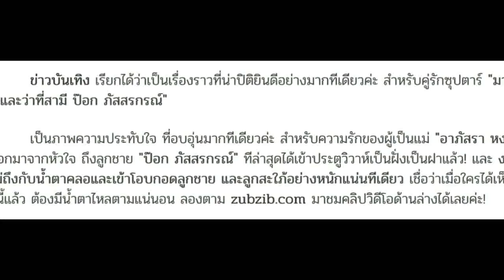หัวอกผู้เป็นแม่! เปิดนาที อาภัสรา นำ้ตาคลอพร้อมโอบกอดลูกชาย หลังส่งทายาท ป๊อก ถึงฝั่งแล้ว!